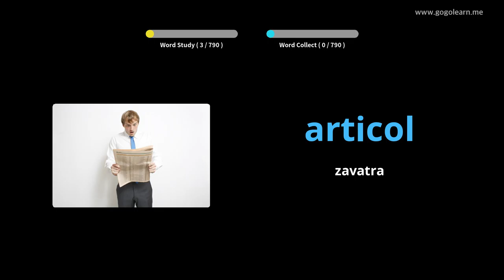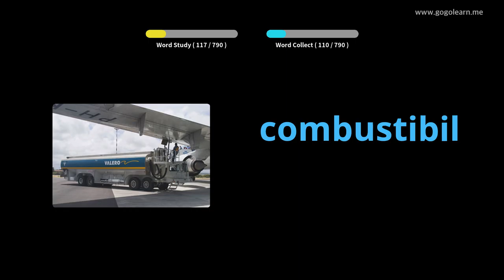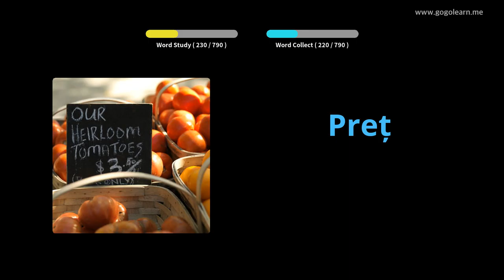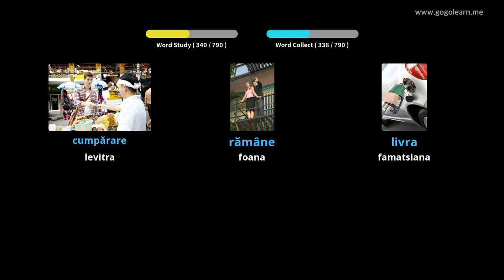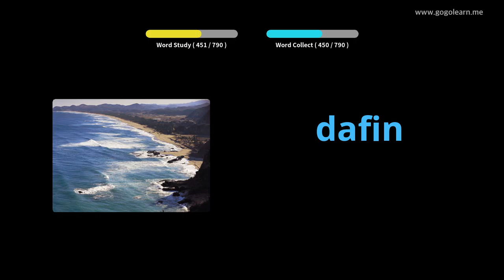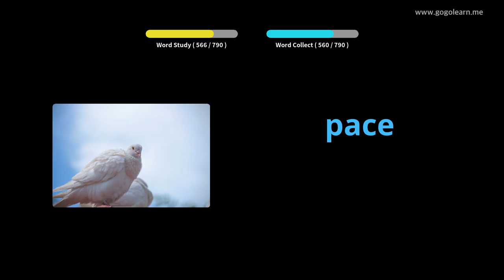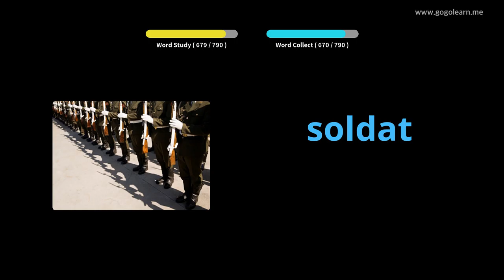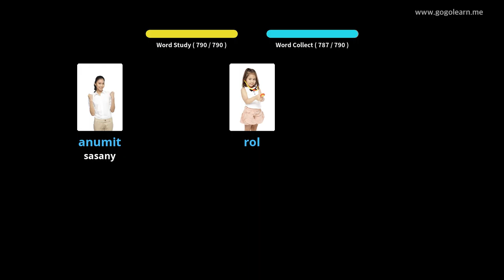Mihaino ny voambolana romanianina mandritra ny torimaso | Golearn